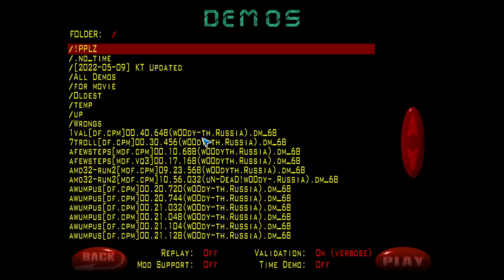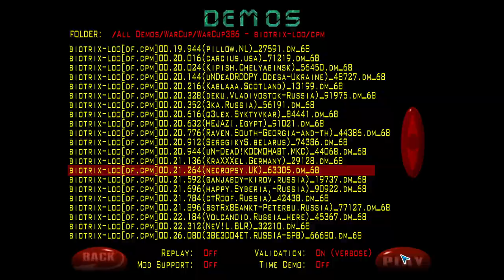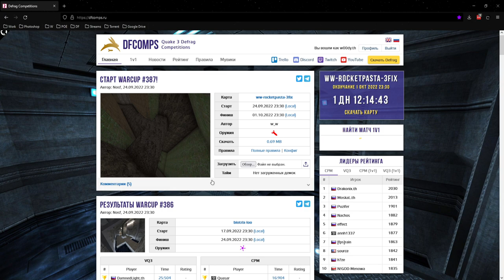Обзор WarCup 386 | Map - biotrix-loo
vq3 - 21:59
cpm - 31:55